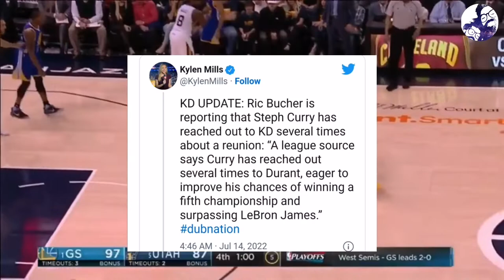Gaano Kalaki ang Tyansa ng KD, Warriors Reunion? | Stephen Curry Contacted KD for Several Times!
Credits to Hoops Highlights PH